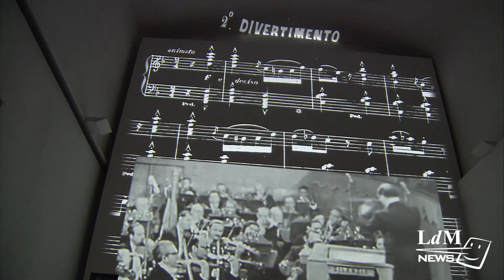Baroque Paintings at the Uffizi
Francesco Molinari Pradelli was a well-known Italian conductor. In his life-time he collected a considerable number of Italian baroque paintings. This collection is now on show in Florence's Uffizi Museum, and LdM News was invited to the opening event.